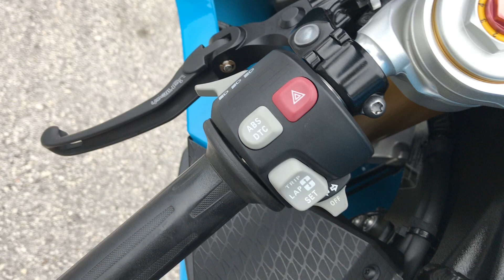2012 BMW S 1000 RR in Fire Blue at Euro Cycles of Tampa Bay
This pre-owned 2012 BMW S 1000 RR in Fire Blue is now available at Euro Cycles of Tampa Bay!

Euro Cycles of Tampa Bay